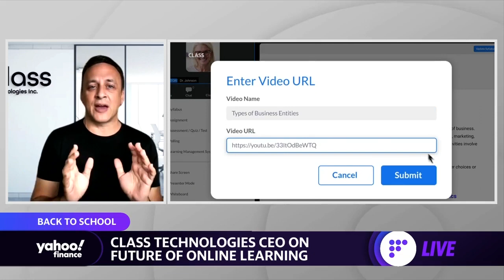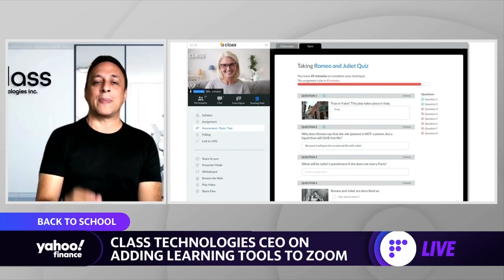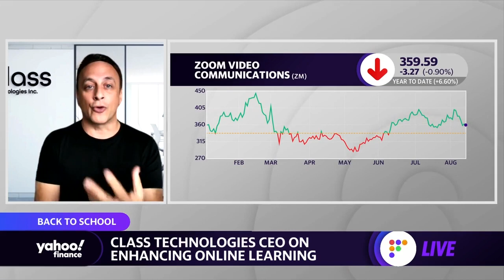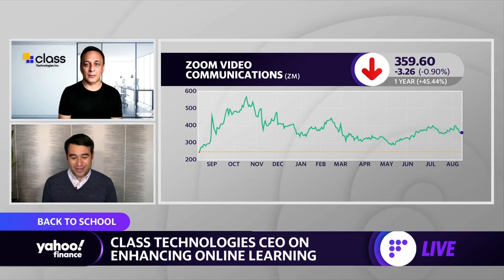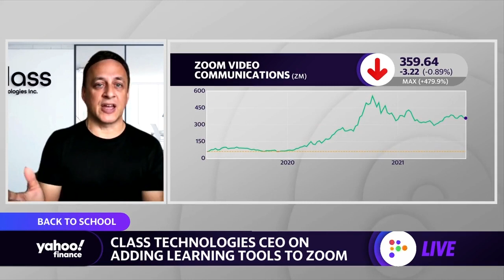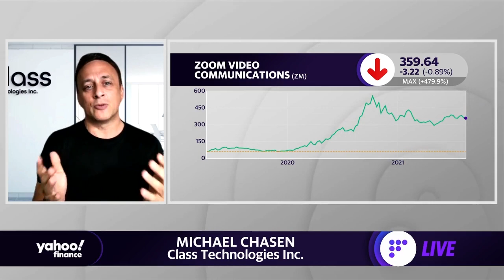How this education start-up aims to improve remote learning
Michael Chasen, Class Technologies Inc. CEO and Co-Founder, joins Yahoo Finance Live to discuss his education start-up raising $105M in its latest funding round as well as break down how COVID has transformed remote learning.